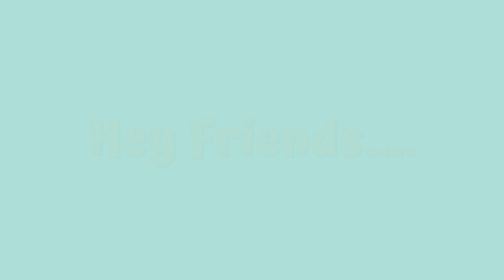"Spooktacular Halloween Preparations with Timmy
Prepare to have a bewitching time as you follow Timmy's lead and embrace the spooktacular world of Halloween. From costume ideas to pumpkin carving, this episode has it all. 🎃👻🍬